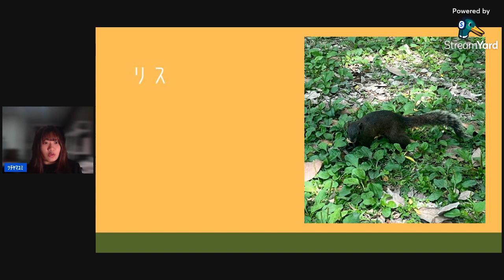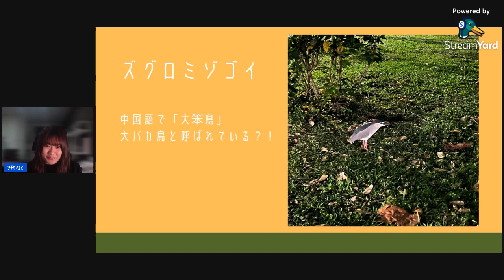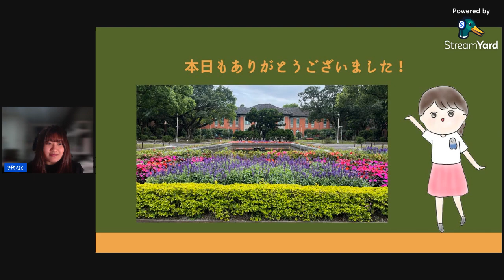【ﾂﾁﾔﾏﾕﾐの台湾留学レポート】キャンパス内で出会う動物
こんにちは！じゃっぱーぼぇです！

今日から台湾の大学や留学生活についてほぼリアルタイムで配信していきます。

今回は私が大学で出会う動物についてレポートしました！